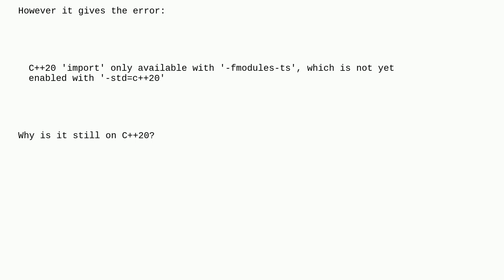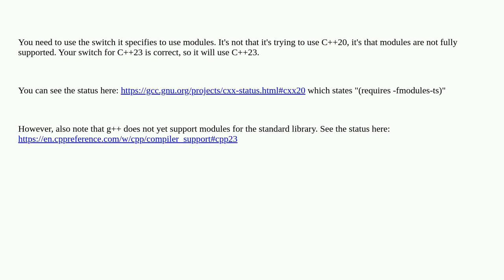How to enable c++23 on GNU GCC?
A special thanks goes out to the awesome community

  c++23 c++ gcc